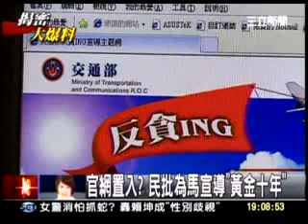20111007 官網置入？民批為馬宣導 黃金十年 三立新聞